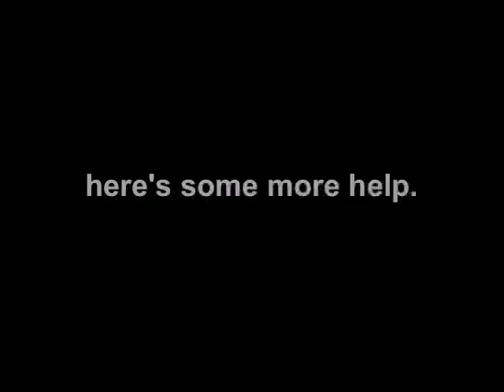I's Mine But You Can Have Some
"Sharing objects in the home can be made easier when one can choose what is public and what is private."

This video elaborates on two areas of opportunity to increase the value of a product or service by making them more sharable. Sharable? Is that even a word? In the context of our exploration, sharability is defined by how well a consumer can monitor, control and evenly distribute a product or service.

In the instance of sharing what consumers have in their homes, Sarah proposed a system of projectors, built into fire alarms, that could be programmed to leave digital fingerprints. These fingerprints would could help those who are unfamiliar with a space find what can be shared more easily.

For when there are guests or large families in a kitchen I developed a safe, eco-friendly and sharable alternative to the juice boxes commonly used by households with children. Each irradiated paper pulp module, which has evenly apportioned amounts of liquid, can be used once and then join the family compost pile rather than the dumpster!